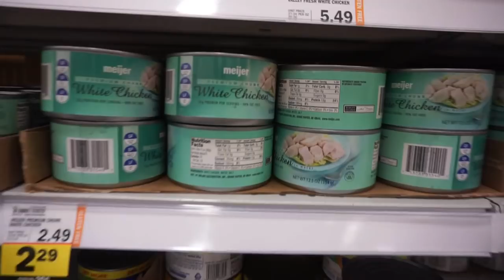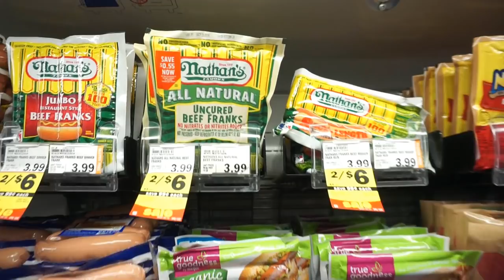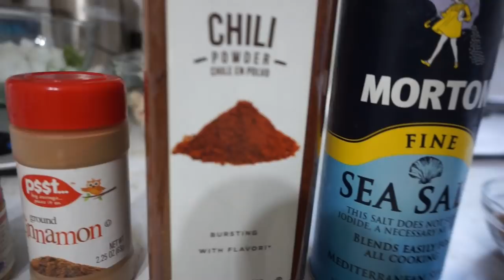2018-09-16 Keto Meal Prep/ Vlog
Exercise Bike WHAT???!?

Meal 1: KetoConnect Butter Chicken, Adkin's Bar

Snack: Protein Shake

Meal 2: Hot Dogs, PB Fat Bomb, Macadamia Nuts, Jello, Zevia

Music

Fleslit - Pasta